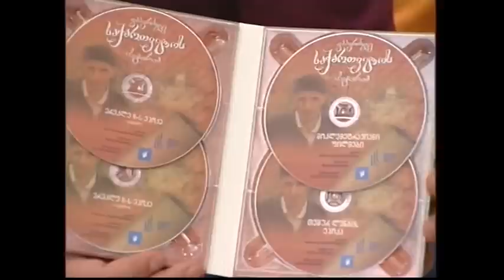ჩვენი ფილმები საჯარო სკოლებში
მასწავლებელთა პროფესიული განვითარების ეროვნულმა ცენტრმა და საზოგადოებრივმა მაუწყებელმა გააფორმეს მემორანდუმი, რაც ითვალისწინებს ჩვენი პროექტის "გააგრძელე საქართველოს ისტორიის" ფილმების დისკების ტირაჟირებას და საჯარო სკოლებში შეტანას. უკვე სექტემბრიდან მოსწავლეებისთვის ისტორიის გაკვეთილები უფრო მრავალფეროვანი და ვიზუალურად მდიდარი გახდება.

საუბრობენ:
პროექტის ავტორი ისტორიკოსი, დრამატურგი გურამ ქართველიშვილი
ისტორიკოსი ლევან ახვლედიანი